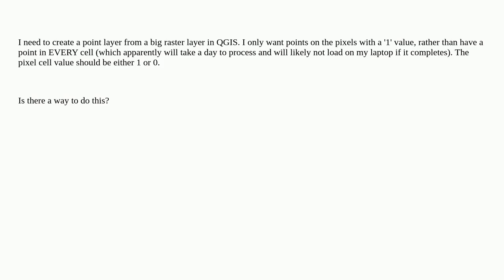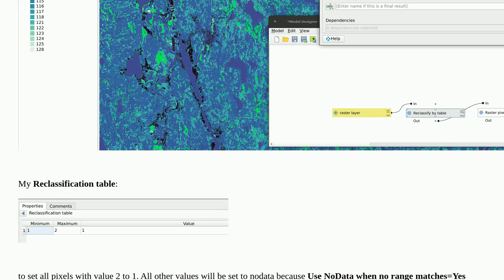Gis: Create vector layer using specific cells from a raster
Create vector layer using specific cells from a raster

A special thanks goes out to the community

  raster polygonize vector qgis